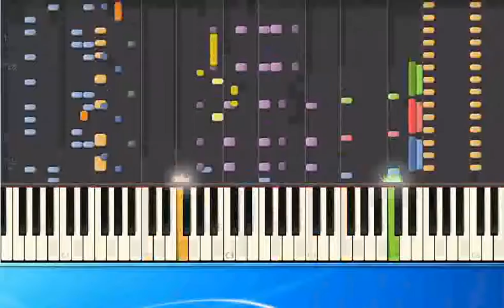Touch and Go Would you so [Synthesia/midi]